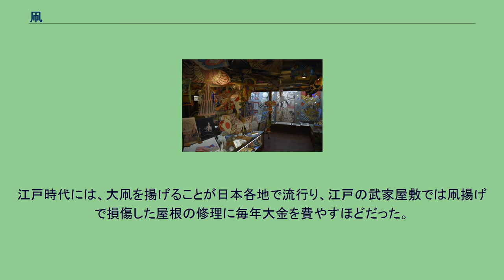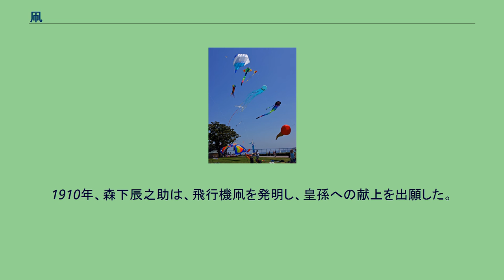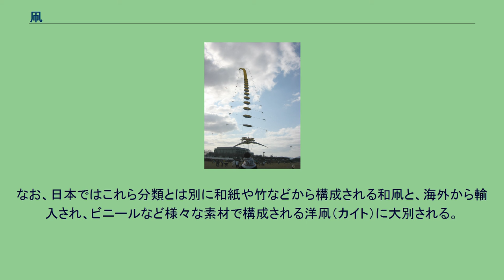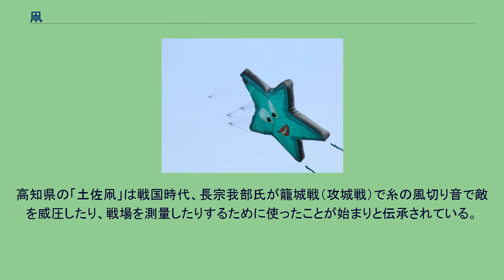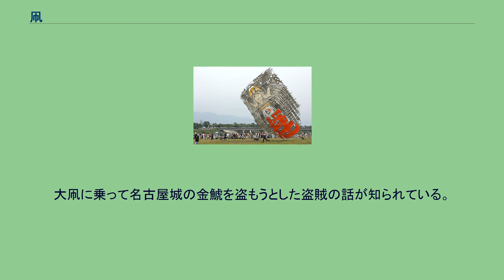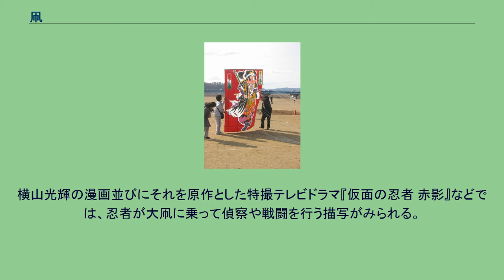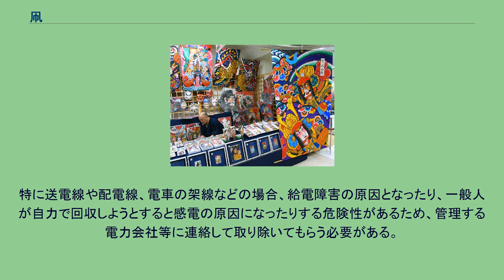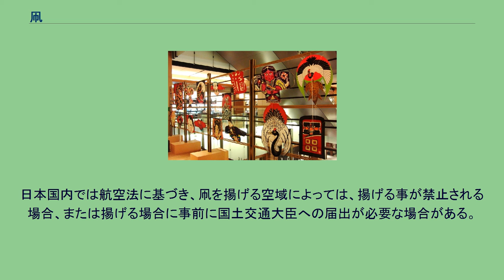凧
一般的な凧揚げの光景 中国の伝統凧「黒鍋底（ヘイクオテエ）」。
つばめ凧の原型。
元々は墨一色で兵士が描かれていたという。
日本の様々な凧 『富嶽三十六景』に描かれた江戸の凧 凧の糸に仕込む刃付きの雁木 ホッケンハイム（ドイツ）にて 滋賀県東近江市の八日市大凧まつり 凧（たこ）とは、糸で牽引して揚力を起こし、空中に飛揚させる物。
木や竹などの骨組みに紙、布、ビニールなどを張って、紐で反りや形を整えて作られる。
世界各地にある。
日本では正月の遊びとして知られ、古語あるいは地方名で紙鳶（しえん）、ハタ、いか（イカ）などとも言う。
半ば伝説的だが、中国で最初に凧を作った人物は、後代に工匠の祭神として祭られる魯班とされている。
魯班の凧は鳥形で、3日連続で上げ続けることができたという。
ほぼ同時代の墨翟が紀元前4世紀に3年がかりで特別な凧を作った記録がある。
魯班、墨翟のどちらの凧も軍事目的だった。
中国の凧は昆虫、鳥、その他の獣、そして竜や鳳凰などの伝説上の生き物など様々な形状を模している。
現代中国の凧で最上の物は、竹の骨組みに絹を張り、その上に手描きの絵や文字などがあしらわれている。
日本では、平安時代中期に作られた辞書『和名類聚抄』に凧に関する記述が紙鳶、紙老鳶（しろうし）として登場し、その頃までには伝わっていたと思われる。
日本の伝統的な和凧は竹の骨組みに和紙を張った凧である。
長方形の角凧の他、六角形の六角凧、奴（やっこ）が手を広げたような形をしている奴凧など、各地方独特の様々な和凧がある。
凧に弓状の「うなり」をつけ、ブンブンと音を鳴らせながら揚げることもある。
凧の安定度を増すために、尻尾（しっぽ）と呼ばれる細長い紙（ビニールや竹の場合もある）を付けることがある。
尻尾は、真ん中に1本付ける場合と、両端に2本付ける場合がある。
尻尾を付けると回転や横ぶれを防ぐことができ、真上に揚がるように制御しやすくなる。
14世紀頃から交易船によって、南方系の菱形凧が長崎に持ち込まれ始めた。
江戸時代の17世紀には、長崎出島で商館の使用人たち（インドネシア人と言われる）が凧揚げに興じたことから、南蛮船の旗の模様から長崎では凧を「ハタ」と呼び、菱形凧が盛んになった。
これは、中近東やインドが発祥と言われる菱形凧が、14-15世紀の大航海時代にヨーロッパへと伝わり、オランダの東方交易により東南アジアから長崎に広まったものとされる。
江戸時代には、大凧を揚げることが日本各地で流行り、江戸の武家屋敷では凧揚げで損傷した屋根の修理に毎年大金を費やすほどだった。
競技用の凧（ケンカ凧）には、 相手の凧の糸を切るためにガラスの粉を松脂などで糸にひいたり（長崎のビードロ引き）、刃を仕込んだ雁木を付けたりもした。
このような状況が世相に混乱を招き官憲の介入に及び、当時は一般的に「イカ揚げ」として親しまれていた娯楽は禁止されることになった。
したたかな庶民は同じ遊びを「イカ揚げ」ではなく「タコ揚げ」だと屁理屈で逃げ道を作り、官憲も厳しくは追及しなかった。
このため、以後「タコ揚げ」として周知されるようになったという。
長崎でも、農作物などに被害を与えるとして幾度となく禁止令が出された。
明治時代以降、電線が増えるに従い、市中での凧揚げは減っていくが、正月や節句の子供の遊びや祭りの楽しみとして続いた。
1910年、森下辰之助は、飛行機凧を発明し、皇孫への献上を出願した。
スポーツカイトは1960年代に登場した凧である。
2本、4本など複数のラインを用いて自在に操ることができる。
第二次世界大戦中、アメリカ海軍では対空射撃の訓練用として2本ラインの凧が使用され、これがスポーツカイトの原型となった。
定期的に競技会が開かれ、決められた図形を凧でなぞっていく規定競技や音楽に合わせて様々な技を披露するバレエなどで操縦技術を競い合う。
以下のような凧がよく知られている。
なお、日本ではこれら分類とは別に和紙や竹などから構成される和凧と、海外から輸入され、ビニールなど様々な素材で構成される洋凧（カイト）に大別される。
江戸時代後半から明治にかけて、日本では数多くの凧（和凧）が作られてきた。
和紙と竹に恵まれた日本では、地域ごとに特徴のある「ふるさと凧」が生み出され、伝統が受け継がれてきた。
和凧といっても形も名前も様々である。
ふるさと凧は、地域の自然や暮らしに結びついた大切な伝統文化なのである。
その主なものを上げると、角凧、津軽凧（青森県）、南部凧（青森...